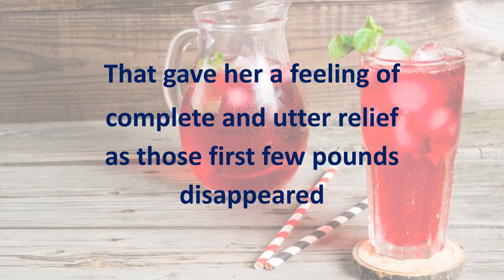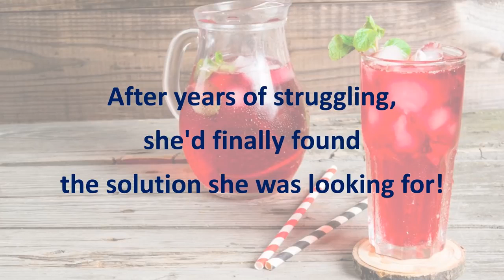The Red Tea Detox Is Red Tea Better Than Green Tea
5 Quick Benefits of Red Tea Detox:
1. Low in Tannins and Free from Caffeine and Oxalic Acid

2. Packed With Antioxidants

3. May Boost Heart Health

4. May Reduce Cancer Risk

5. May Benefit People With Type 2 Diabetes

Other Great Weight Loss Teas